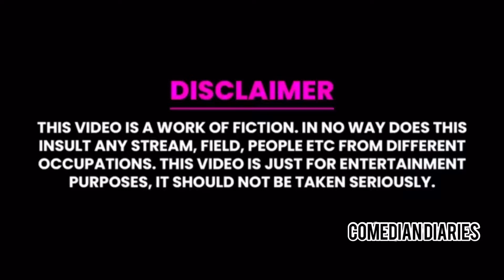Funny advaisour Jeelani | Funny comedy video | Comedian Diaries